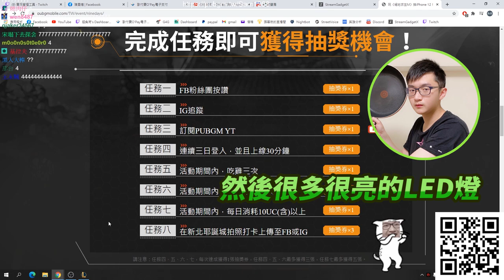【絕地求生M】超負荷：小蝶你有去過新北耶誕城嗎 (*ﾉдﾉ)？《實況主冰霜挑戰》Round 1 實況精華（Feat. 超負荷、咪咪蛋、Zoe、阿法）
【絕地冰霜節】實況主冰霜挑戰精華 🎬
超負荷：小蝶你有去過新北耶誕城嗎 (*ﾉдﾉ)
到底實況主湊一起除了吃雞，還能幹嘛？

肯定是抽限定大蛇丸、白癡公主語音包嚕！
當天的幸運兒也別忘了私訊官方 IG 🤫
官方 IG 帳號 👉 @pubg_mobile_tw